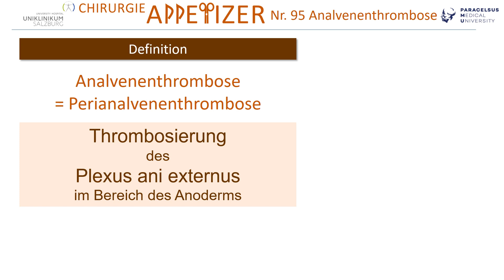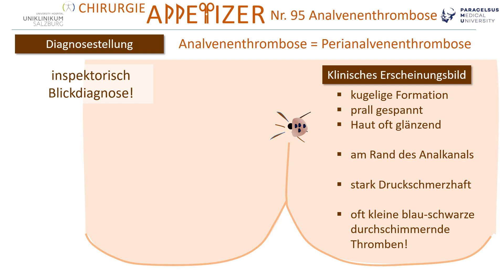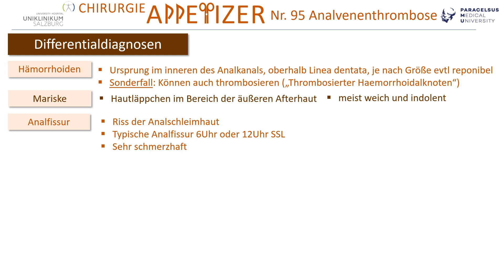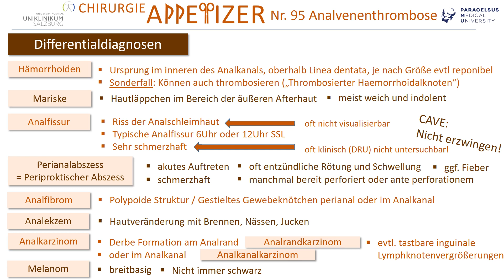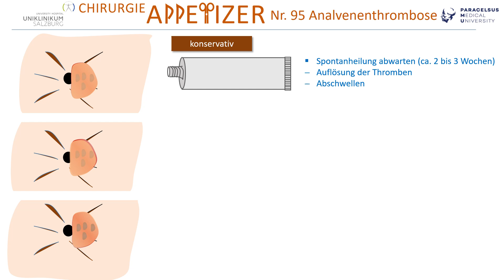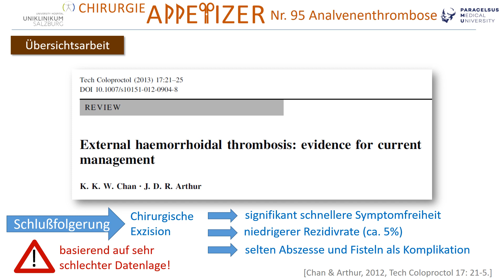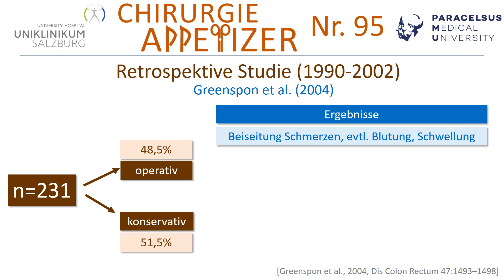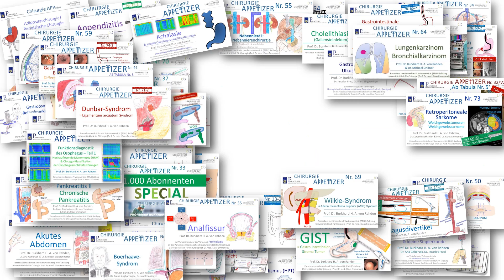Analvenenthrombose Perianalvenenthrombose CHIRURGIE APPetizer Nr. 95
Prof. Dr. Burkhard H. A. von Rahden, Leitender Oberarzt der Universitätsklinik für Chirurgie der PMU Salzburg, erläutert das klinische Erscheinungsbild, . die Differentialdiagnosen, die Therapie (konservativ vs. Operativ mit Inzision oder Exszision), sowie die (spärliche) Datenlage bei der Analvenenthrombose.
Dies ist das 95. Video der CHIRURGIE APPetizer Serie. Die Videos richten sich an Medizinstudentinnen und Medizinstudenten, aber auch alle medizinisch/ chirurgisch Interessierten.
Wir wollen das für die klinische Praxis als Arzt, aber auch das für die Prüfung relevante Wissen in anschaulicher Form didaktisch aufbereitet vermitteln. Angestrebt werden immer auch Bezüge zur aktuellen akademischen Diskussion und Hinweise aktuelle Primär- und Sekundärliteratur. Ein gewisser Stellenwert wird auch der Medizinhistorie gewidmet, in dem die Leistungen von Pionieren der Chirurgie/ Medizin gewürdigt werden.
Prof. von Rahden und Team wünschen lehrreiche Unterhaltung!
Die CHIRURGIE APPetizer Videos werden mit größter Sorgfalt erstellt. Es wird medizinisches Wissen aus der Alltagspraxis und aus der medizinischen Primär- und Sekundäliteratur dargestellt. Es ist das Anliegen den Studierenden und sonstigern Interessierten, die die Videos konsumieren, einen möglichst aktuellen Überblick über die Standards in der Viszeralchirurgie und der Medizin zu lieferen. Wo immer möglich, wird auf aktuell verfügbare Behandlungsleitlinien der Fachgesellschaften Bezug genommen.
Die Medizin und die Chirurgie sind allerdings in fortwährendem Wandel. Hierdurch kann es passieren, das im Video dargestellte Inhalte nicht dem aktuellsten Stand der Lehrmeinung entsprechen.
Die Einschätzung des korrekten Vorgehens in Diagnostik und Therapie und bei Operationen unterliegt natürlich auch der persönlichen Erfahrung und Einschätzung. Auch die Bewertung der Datenlage und auch von Leitlinien unterliegt immer auch persönlichen Bewertungen.
Die Autoren der CHIRURGIE APPetizer (namentlich der Hauptverantwortliche, Professor Dr. Burkhard von Rahden) und die Paracelsus Medizinische Privatuniversität (PMU) über nehmen keine Verantwortung für die Richtigkeit der medizinischen Inhalte, sowie Hinweise und gegebene Empfehlungen. Vor allem wird für Angaben zur Medikation und insbesondere Angaben zu Dosierungen von Medikamenten keine Haftung übernommen.